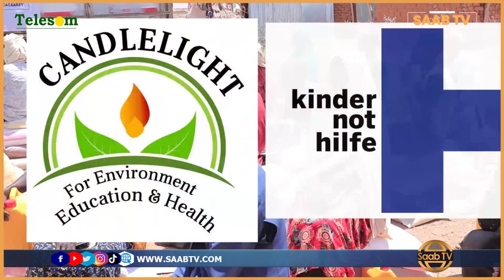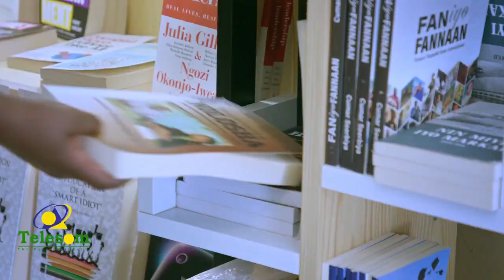Haayada Candlelight ayaa fulisay Mashruuc ay ka faa'idaysteen 670 Qoys.